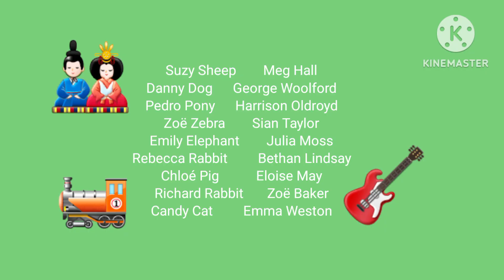Peppa's Christmas Credits (2007)